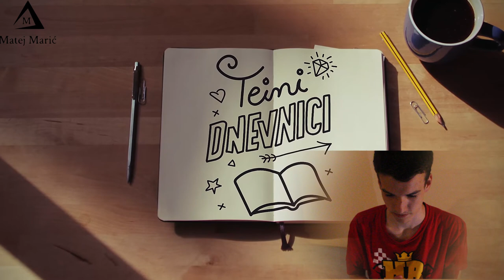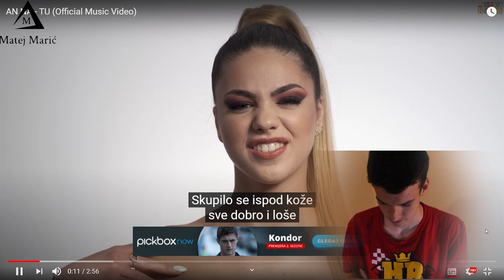ANNA - TU (OFFICIAL MUSIC VIDEO) *REAKCIJA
JOOMBOOS

ZA JOŠ REAKCIJA NABACITE LIKE I PRETPLATITE SE NA KANAL I HVALA ŠTO ME PODRŽAVATE!